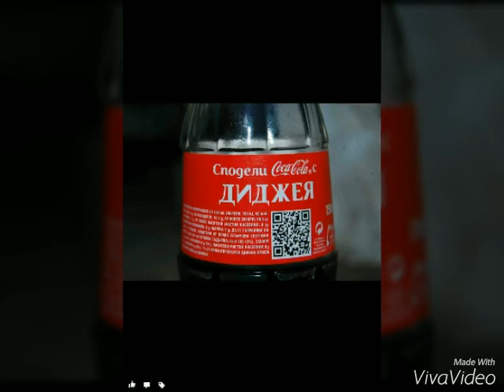Ork.balkan boran aga 2015 dj.atomix